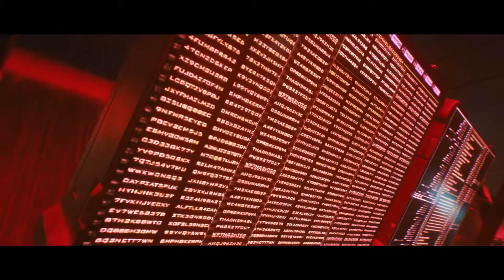Weapons, Cyberware and Skill Tree's | Cyberpunk 2077 News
This is is a quick video going over everything you need to know about the weapons, cyberware, skill trees, and the setting of Cyberpunk 2077.
cyberpunk 2077 weapons